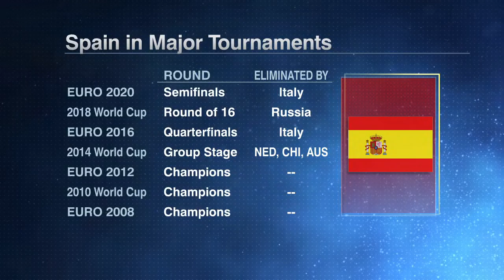Luis Garcia reacts to Spain's starting XI vs. Jordan: It was VERY different than I expected 👀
The ESPN FC crew reacts to Spain's 3-1 win over Jordan in the Group Stage of the World Cup.